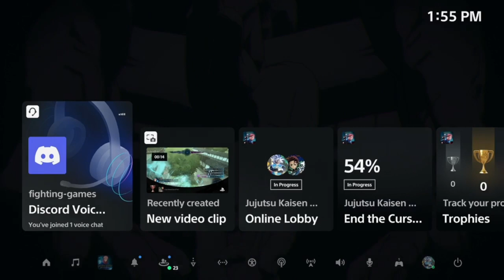JUJUTSU KAISEN CURSED CLASH CPU'S ARE HARD!